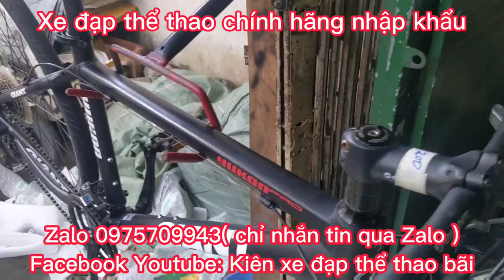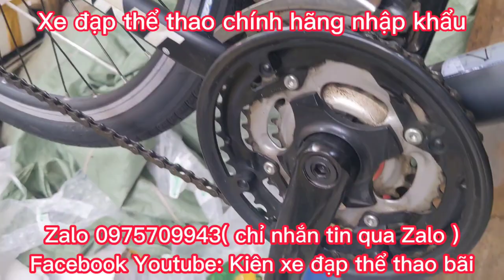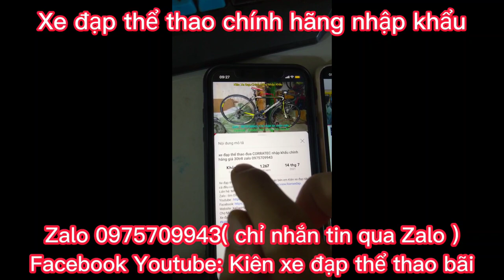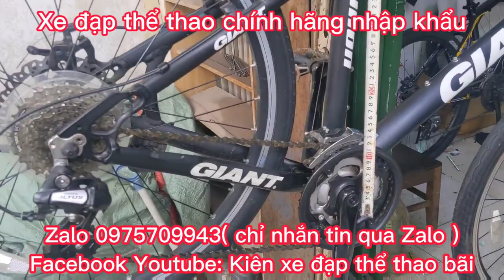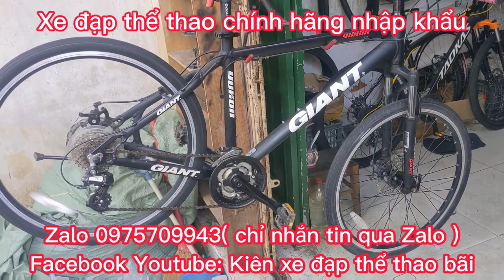Xe Địa Hình GIANT YUKONPRO nhập khẩu chính hãng giá ĐÃ BÁN Zalo 0975709943